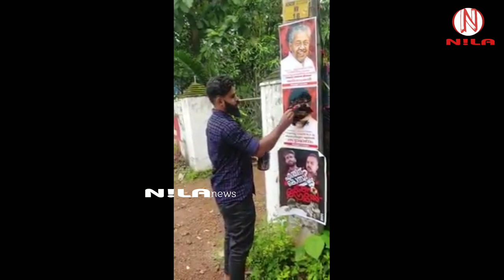ഉദ്ഘാടനത്തിന് MLAഎത്താത്തതിനാൽ ഫോട്ടോക്ക് മുകളിൽ കരിഓയൽ ഒഴിച്ച് നാട്ടുകാരുടെ പ്രധിഷേധം